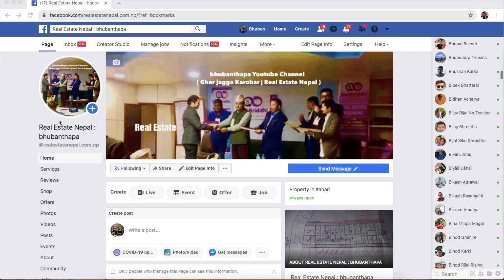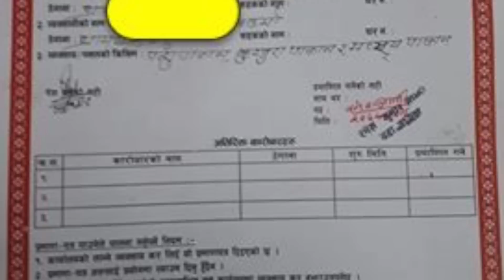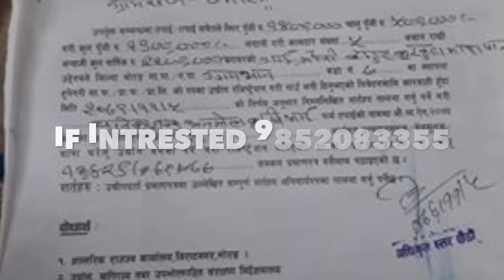80 lakh 11 कट्ठा 12 धुर नमबरी जग्गा को रेटमा | ढलान घर ठुलो दर्ता फार्म माछा पोखरी गोठ सबै बिक्रिमा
80 lakh 11 कट्ठा 12 धुर नमबरी जग्गा को रेटमा | ढलान घर ठुलो दर्ता फार्म माछा पोखरी गोठ सबै बिक्रिमा | Sasto Ghar Jagga | Nepal Real Estate | by bhubanthapa सम्पूर्ण मित्रहरुलाई यस अफिसियल Bhuban Thapa : Real Estate Nepal YouTube च्यानल हार्दिक स्वागत गर्दछ । धन्यवाद
Hi i am bhuban thapa welcome to our facebook page Real Estate Nepal : bhuban thapa | Ghar jagga karobar BUY SELL RENT LEASE your Property all over Nepal Please like facebook page to view Daily uploaded property on sale videos

about this video : in this video i have shown the complete location of property on sale ,Details ,price ,phone number ,if interested you can call Directly on the Given number ,

26 lakh sasto Ghar jagga | 17 Dhur jagga | 300 mtr from six lane highway | bhuban thapa

16 lakh राम्रो ठाउँमा धेरै सस्तो घर जग्गा | 9.5 Dhur| sasto | house for sale in nepal | bhuban thapa

17 lakh sasto ghar jagga | house for sale in nepal | hamrobazar | real estate in nepal bhuban thapa

2.5 lakh katha| 30 feet Road| sasto | land for sale | hamrobazar | धेरै सस्तो घडेरी र जग्गा बिक्रीमा

50% सस्तो मुल्य मा जग्गा बिक्रीमा | itahari Nursing college Highway Najik 32 ft bato| by bhubanthapa

Follow in facebook page :-Real Estate Nepal : bhuban thapa ( LIKEpage )